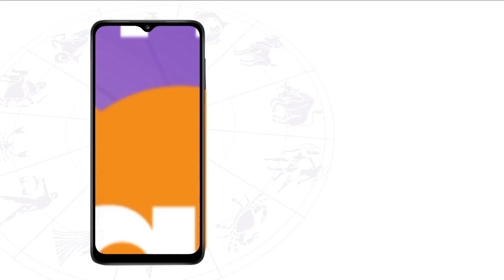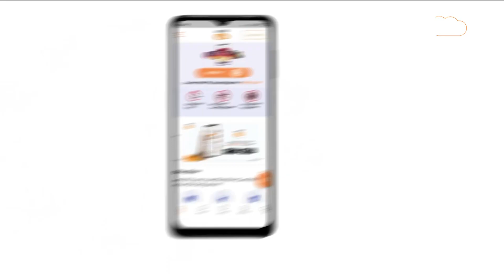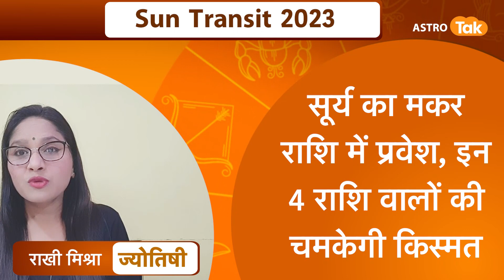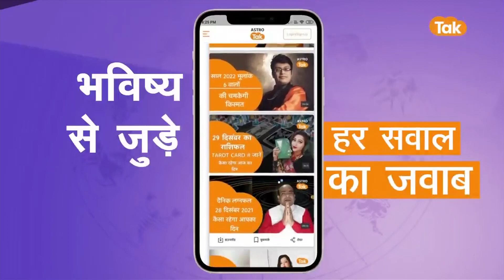सूर्य का मकर राशि में प्रवेश, इन 4 राशि वालों की चमकेगी किस्मत | Rakhie Mishra | Astro Tak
or
sun transit 2023 - सूर्यदेव को सभी ग्रहों का राजा माना जाता है...सूर्यदेव हर महीने में राशि परिवर्तन करते हैं...ज्योतिष शास्त्र में सूर्यदेव को विशेष स्थान दिया गया है...14 जनवरी को सूर्यदेव धनु राशि से निकलकर मकर राशि में प्रवेश करेंगे...सूर्य के मकर राशि में प्रवेश करते ही किन-किन राशि वालों का होगा भाग्योदय...तो आइए ज्योतिर्विद राखी मिश्रा जी से जानते हैं कि सूर्य के मकर राशि में प्रवेश होने से किन 4 राशि वालों की चमकेगी किस्मत...